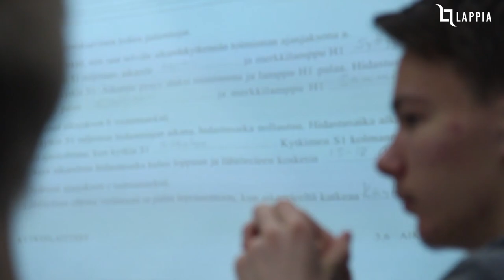Sähkö- ja automaatioala, sähköasentaja